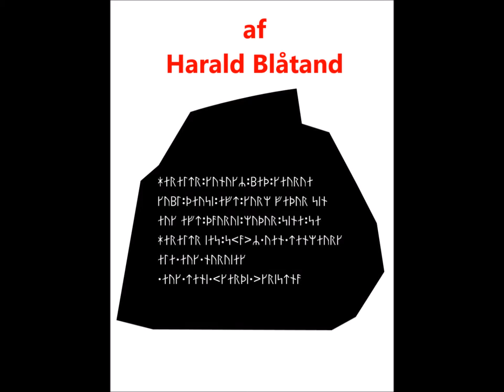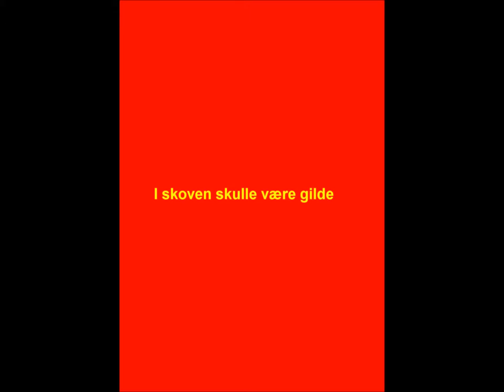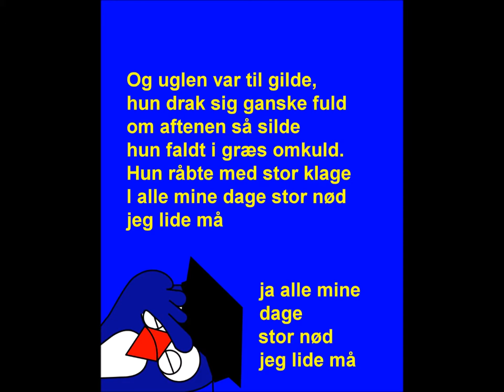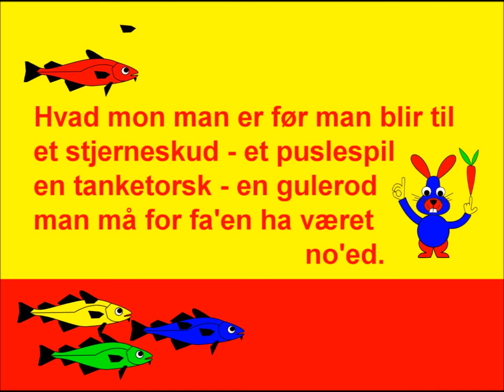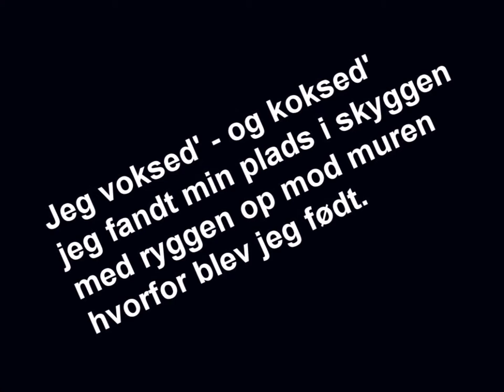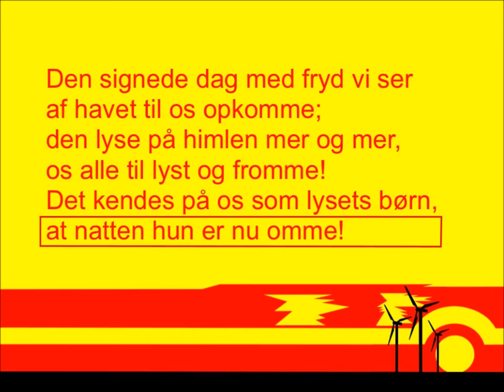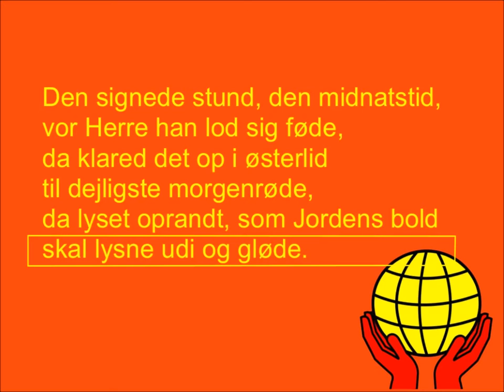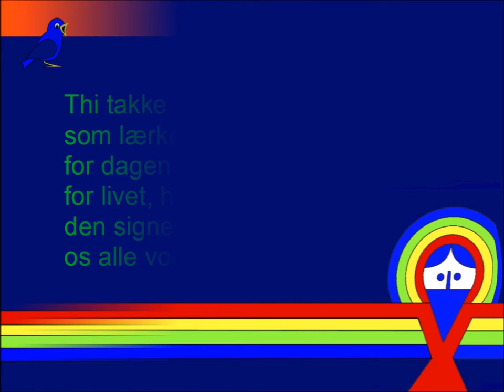Church Tower projection about Palm Sunday